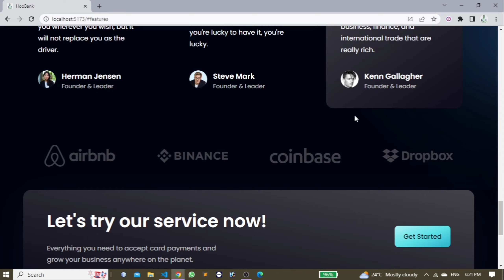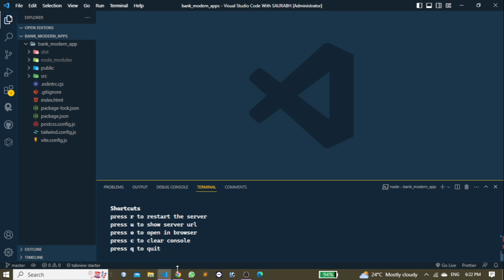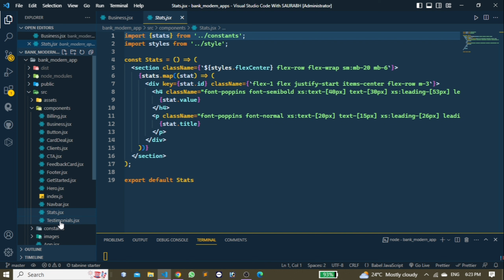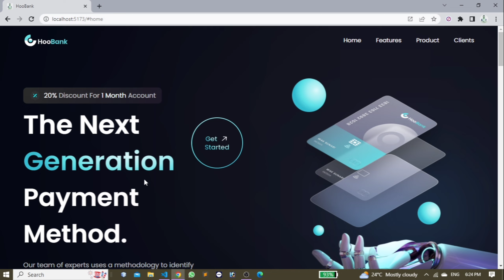HooBank React JS Responsive Modern Website | Bank Responsive Website in React JS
In this video, we provide you the best HooBank React JS Responsive Modern Website | Bank Responsive Website in React JS

Queries Solved:
1. HooBank React JS Responsive Modern Website
2. Bank Responsive Website in React JS
3. React JS
4. JavaScript
5. HooBank responsive website in React js
6. Create a responsive website using material-UI
7. React responsive website using Bootstrap
8. React bank website using material-ui

SOME OTHER INFORMATION RELATED TO THIS CHANNEL

Hackerrank Solution Link :👇👇👇👇
list=PLcSEvcqcpCwe5yqY2PetU1sjllJS_vgX6

                                     Thank You If Watching My Videos